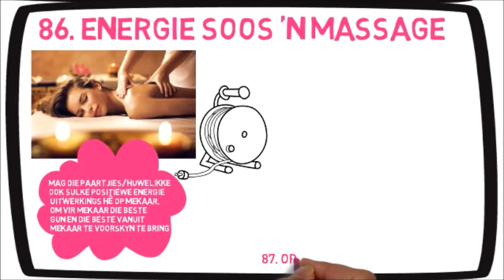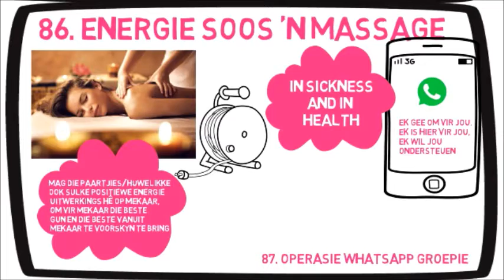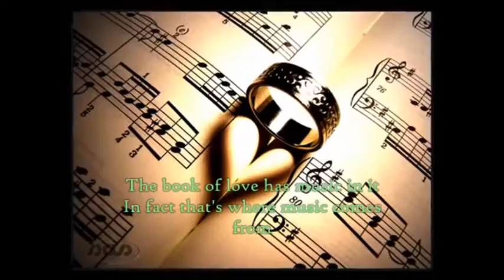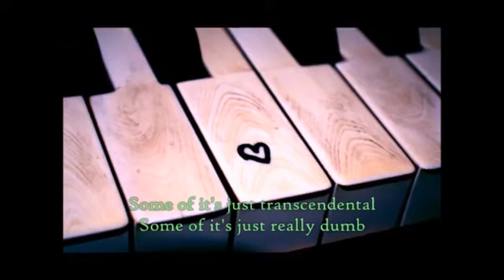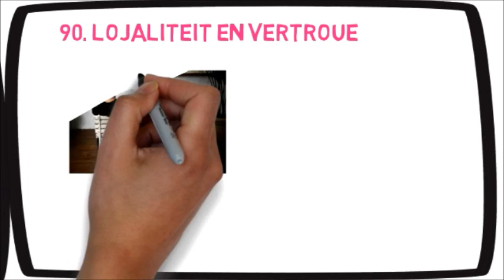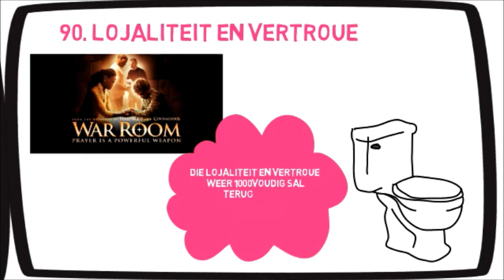Spesifieke gebede vir 'n Godley Liefdeslewe Deel 15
85. Vul mekaar aan – ek het nou onlangs een van my beste vriendinne help trek, en ek het in verbasing gestaan om te sien hoe die paartjie mekaar aanvul, so natuurlik en so spontaan. Die vrou rangskik die meubels, blompotte en plaas die mooiste lappies en matte in die huis, terwyl die man die oortollige meubels na die stoorkamer toe aanry, en elke keer stap die man in die huis in en sê: “sjoe dit lyk nou mooi” hy komplimenteer haar konstant. Die een skryf nie die ander een voor wat om te doen nie, hulle werk saam as ‘n span. Op ‘n stadium sien die man dat daar is ‘n plaag miere en sorteer vinnig dit uit met gif, terwyl die vrou die reëlings tref vir hulle eerste braai in die nuwe huis. Ek glo elke paartjie het so die potensiaal om net so lekker saam te werk. Hoeveel kere sien ons nie net waar die een persoon die ander probeer voorskryf nie? Mag ons meer sien so my vriendin se trek in paartjies.
86. Energie soos ‘n massage – ek het nou onlangs ‘n fantastiese voet massage gehad, tydens die massage het ek volkome ontspan, dit was so ‘n veilige hawe. En na die massage het ek sommer hope energie gehad, want al die bloedsirkulasie was weer ge-aktiveer in my liggaam. Mag die paartjies/huwelikke ook sulke positiewe energie uitwerkings hê op mekaar, om vir mekaar die beste gun en die beste vanuit mekaar te voorskyn te bring.
87. Operasie whatsapp groepie – my ander vriendin was verlede week in vir ‘n operasie, toe het haar man ‘n whatsapp groepie gestig om met al haar vriendinne en die familie te kommunikeer oor haar herstel. Dit was vir my so kosbaar. Nie net was hy volkome daar vir haar ondersteuening nie, “in sickness and in health” maar ook vir die welbehae en gerusstelling van haar vriendinne wat soveel vir haar omgegee het. Mag ons ook elkeen in elke verhouding en huwelik so na addisionele maniere soek om te sê: “Ek gee om vir jou, ek is hier vir jou, ek wil jou ondersteuen”
88. The book of Love – hierdie is seker vir my een van die mooiste liefdes liedjies, laat God vir ons elke dag ‘n nuwe hoofstuk plant diep in ons Gees wat ons kan skryf van die Book of Love, nuwe romantiese metodes om dieper te connect met ons metgeselle en eggenote, nuwe avonture op om te gaan. Ek is nogsteeds besig om Shantaram te lees en as die skrywer so ‘n avontuur kon gehad het terwyl hy ‘n vlugteling was, weet ek net God kan ons nog meer oorvloedig seën met soveel meer romantiese stories om elke dag ‘n nuwe hoofstuk te skryf in ons Book of Love.
89. Help mekaar se vriende – ek het nou onlangs besluit om raadgewers en intersessors aan te stel in my eie persoonlike lewe. Ek het ‘n afspraak gemaak met my vriendin en haar man om hulle te gaan sien oor ‘n spesifieke saak, die man het my sommer oorgenooi vir aandete, terwyl hy die lekkerste chicken schnitzels vir ons gemaak het, kon ek en sy te lekker gesels, ek het soos ‘n ware prinsessie gevoel die aand met al hulle omgee, gasvryheid, wysheid en raad. Mag ons ook weereens net soos die operasie verhaal so aktiewe maniere soek om mekaar se lewens meer helder en meer kleurvol te maak. Dankie vir julle, julle weet wie julle is!
90. Lojaliteit en vertroue – ek het al ontelbare hoeveelheid stories gehoor van infedilty, net soos in die toneel in War Room waar die vrou ook gebid het dat haar man lojaal bly aan haar en net aan haar toe kry hy ‘n maagvirus terwyl hy op ‘n date is met ‘n ander vrou, so bid ek ook nou vir radikale ingryping van God af, om al hierdie derde partye bande te verbreek, sodat die lojaliteit en vertroue weer 1000voudig sal terug keer in verhoudings en huwelikke.